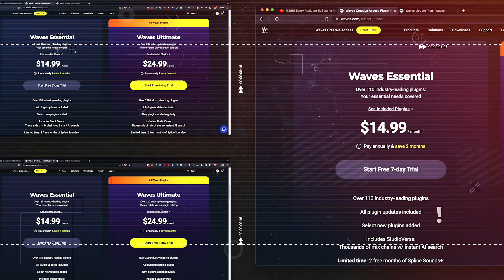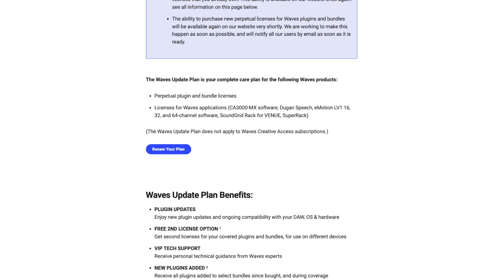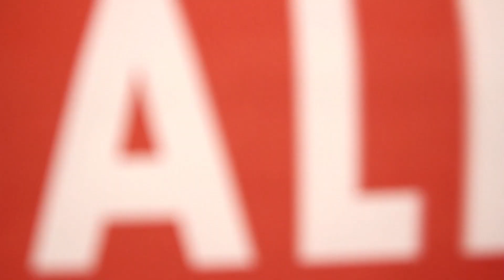Waves Caves - But Don't Celebrate Yet!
The news came that Waves sent out a letter from Meir Shashoua, Waves CTO and Co-Founder while I was  rendering yesterday's video. Here's the latest news